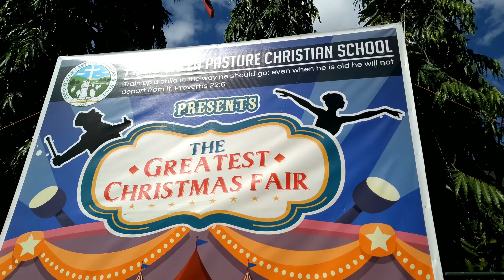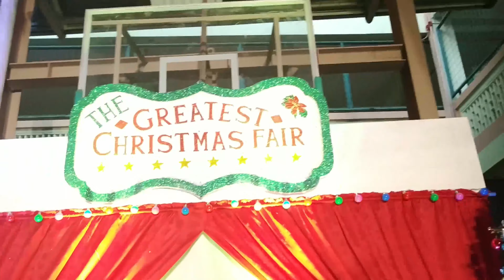PGPCS The Greatest Christmas Fair